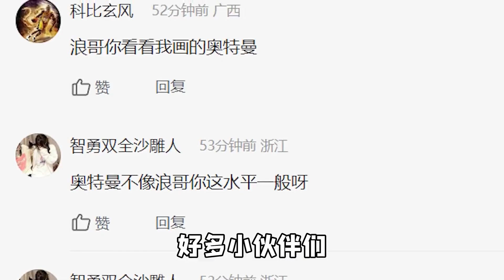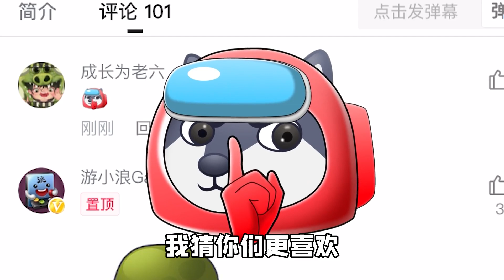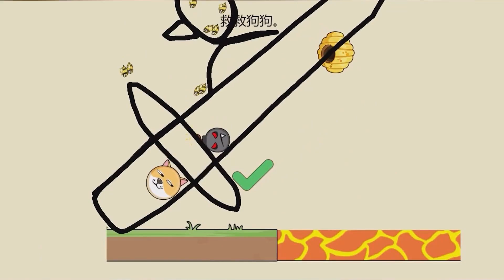救救狗狗：啊哈哈，雞湯來了，救狗任務完成啦？